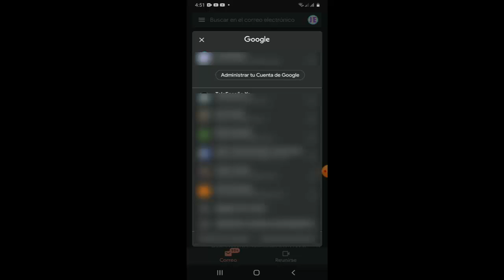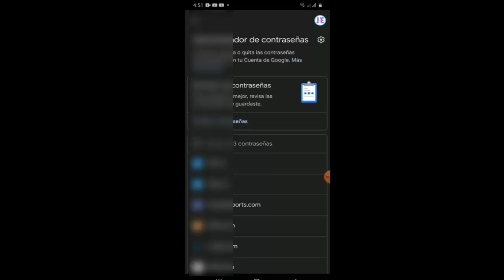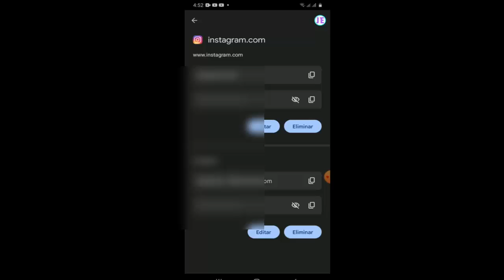Como Ver la Contraseña de Instagram cuando Inicias Sesión I Solución 2025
En este vídeo te enseñare a Como Ver la Contraseña de Instagram cuando Inicias Sesión por medio de varios pasos que cualquier persona puede realizar

Videos Recomendados
💛 Como ACELERAR Celular. Haz esto!